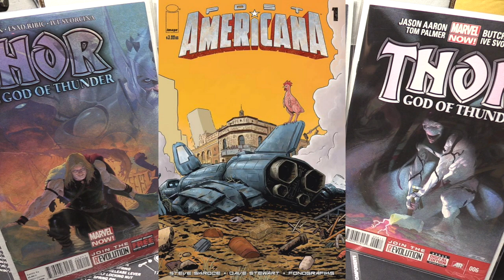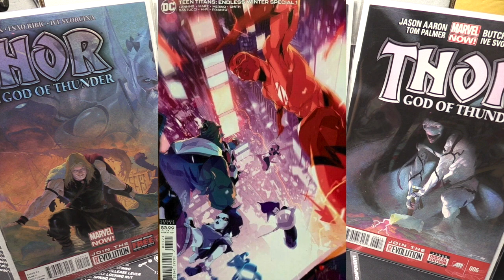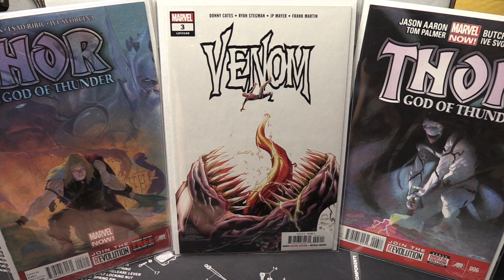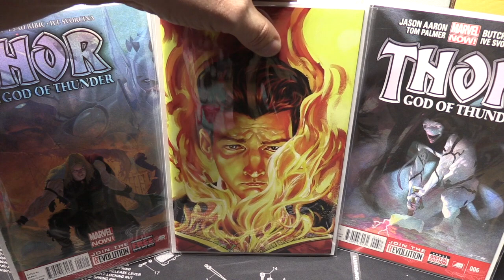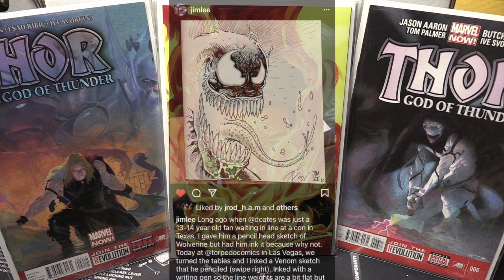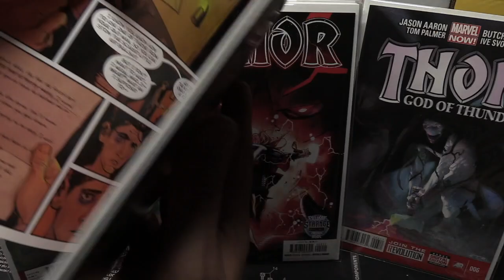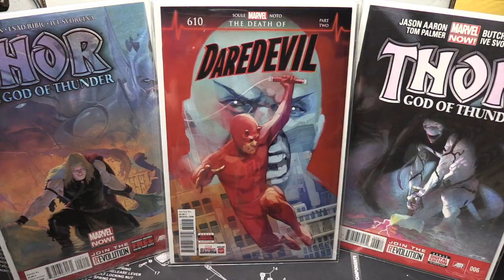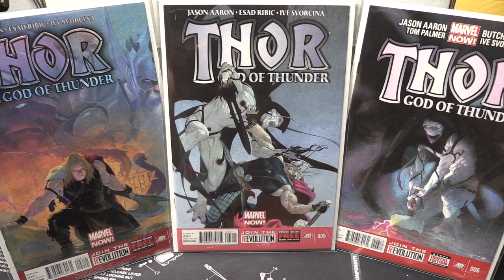Jim Comics Top Picks For NCBD Dec 16, 2020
December 16, 2020 top picks and another book to look for in the back issue bins.

Take care and happy hunting
Jim